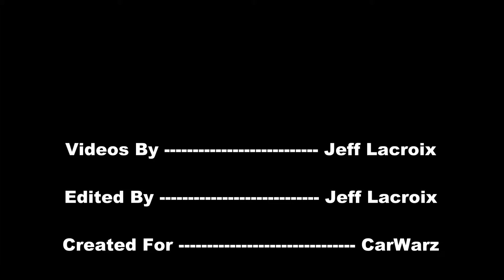1972 Chevy Chevelle SS